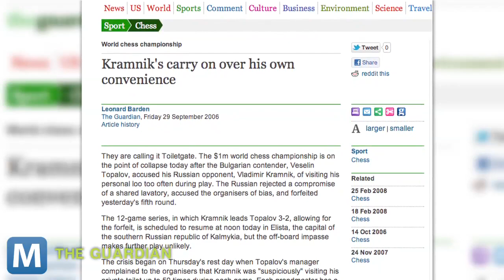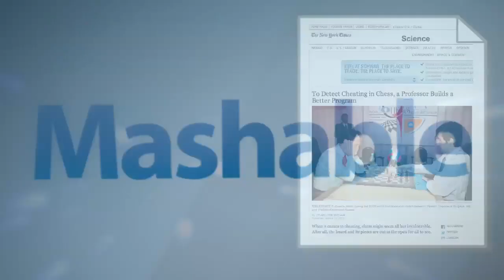Professor Creating Program to Check Cheating in Chess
Cheating in world championship chess is becoming a problem. So Dr. Kenneth Regan, associate professor and chess loyalist, is working on a computer program that could detect if a computer program was feeding moves to a given player.